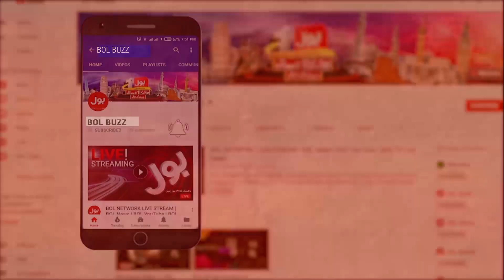Rolls Royce Car Sirf 40,000 Rupees Mein | Car Review | BOL BUZZ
Rolls Royce Car in Pakistan